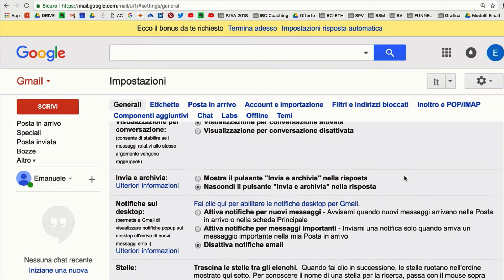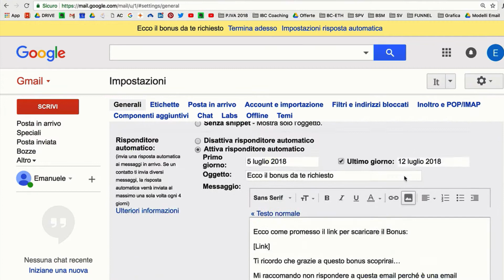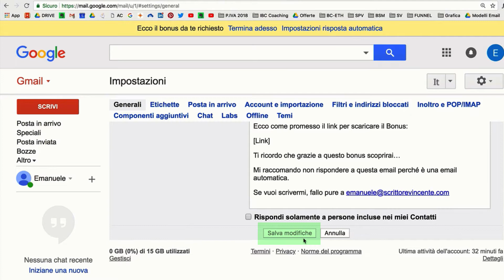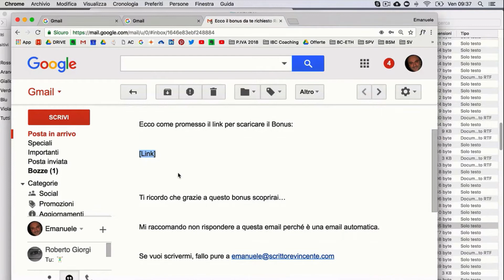Consegna dei bonus nelle offerte speciali del tuo libro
Come configurare Gmail col suo risponditore automatico per consegnare i bonus agganciati alle offerte speciali per la promozione di un libro. Dopo il tutorial sono anche spiegate le 4 categorie di scrittori che affrontano la promozione libraria... e tu, a quale categoria appartieni?

In questo articolo , dove il video è pubblicato, sono riportate anche ulteriori consigli su come vendere il libro con le offerte speciali.